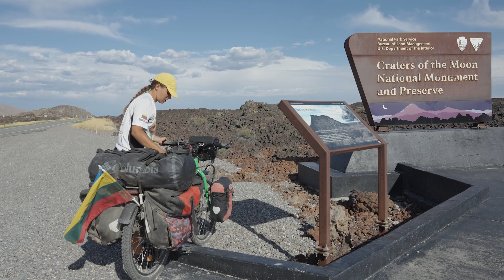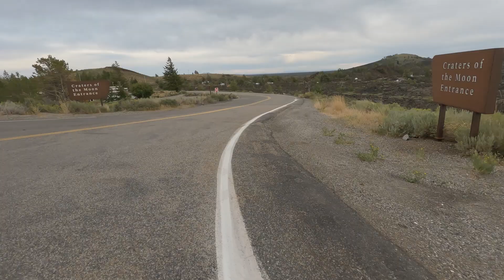Amerika #051 - Mėnulio krateriuose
Kraštovaizdis vėl keičiasi - netikėtai surandame save vidury Islandijos?..

Nori nupirkti mums bandelę? Pervesk pinigėlį Špikio puslapyje! Mes, savo ruoštu, 50% surinktos sumos paskirsime labai gražiai iniciatyvai - Nacionaliniam neliečiamojo miško paramos fondui. Šis fondas už surinktus pinigus perka brandų mišką, taip neleisdamas jo iškirsti bei atsodina jau iškirstus medžius.

Už vizualizacijas bei animacijas didelis dėkui:
Loretai Juzuitytei
Raimondai Biguzaitei